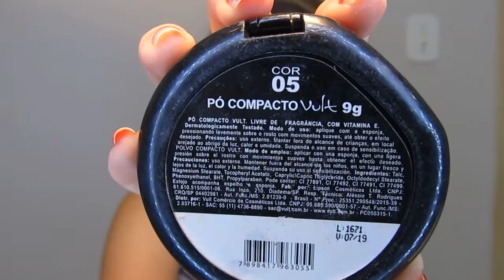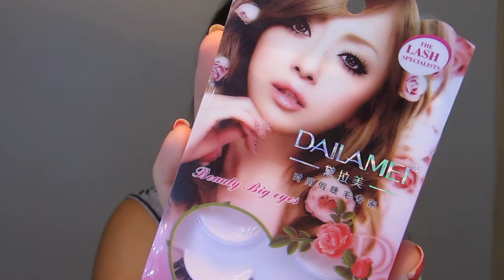Minha make de todos os dias VEDA13 - Johara Mattos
Narrei minha maquiagem de todos os dias pra vocês.

Se inscreve aí, gente!